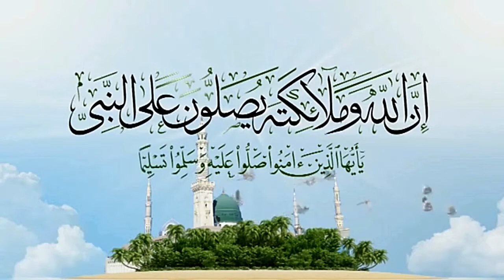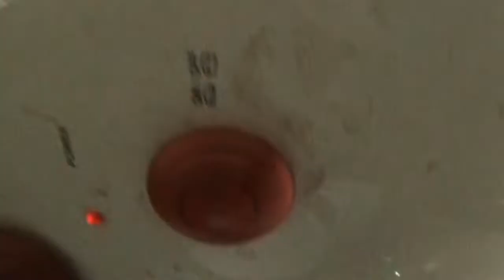أصلاح سخان بينقط ماء وتغيير ترموستات السخان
لو السخان بيخر ميه أو بينقط .. ايه العمل ؟
إصلاح سخان كهربا (بينقط) بيسرب مياه من الهيتر | حل المشكله بخطوات عمليه
طريقة فك وتركيب الهيتر
طريقة تفريغ سخان المياة الكهربائي
طريقةملئ سخان المياة الكهربائي
فيديو طريقة فحص الهيتر وطريقة تغيرة